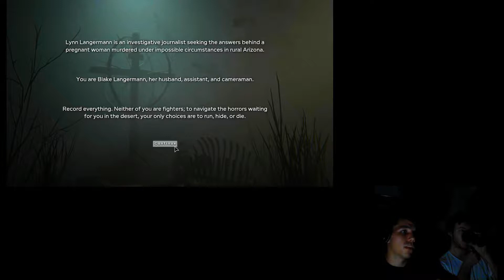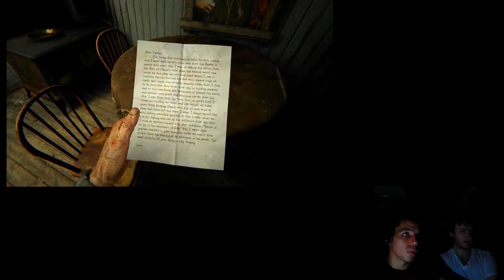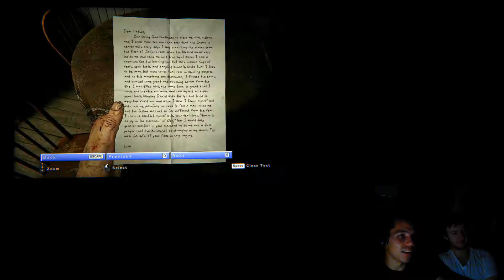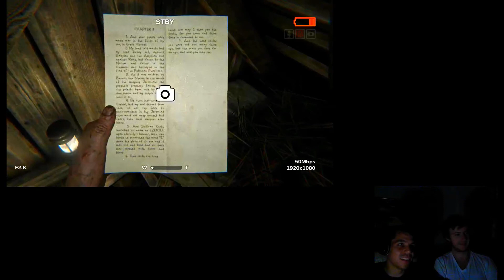Ron plays: Outlast 2 (with Louie) Part 1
Ron makes Louie play outlast and gives commentary.